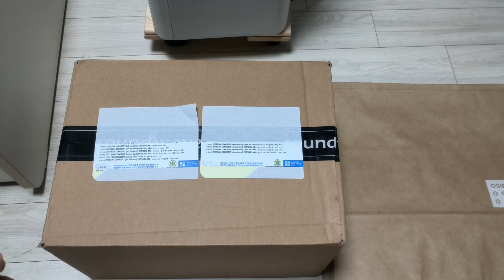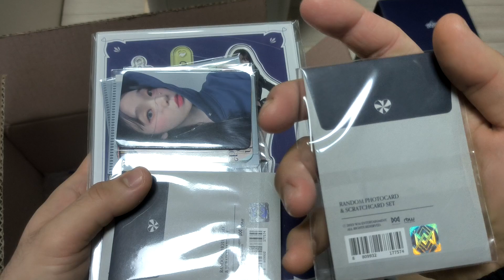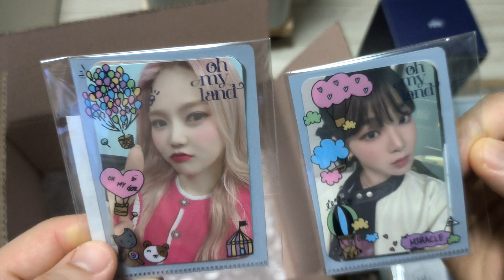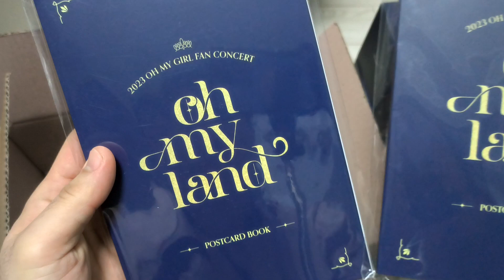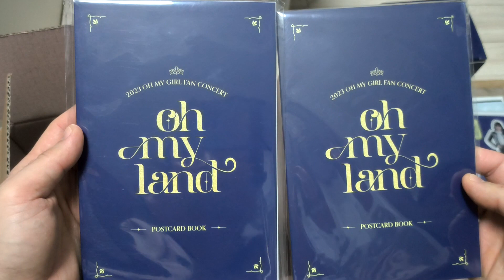Oh My Land MD Unboxing